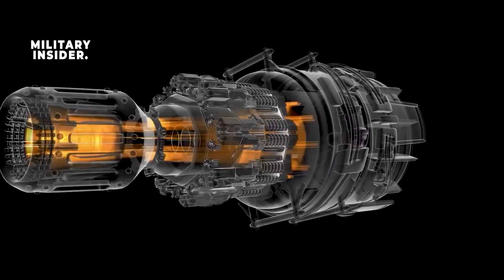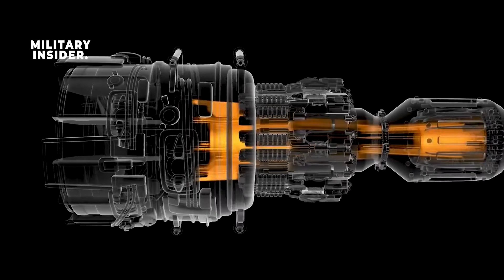Here's FCAS : Europe’s Sixth Generation Fighter Aircraft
FCAS: Europe’s Sixth-Generation Fighter Aircraft Program Could Take Flight